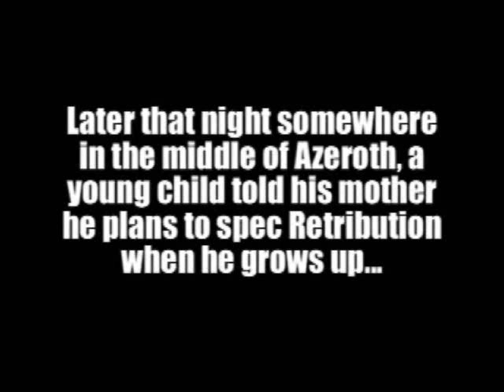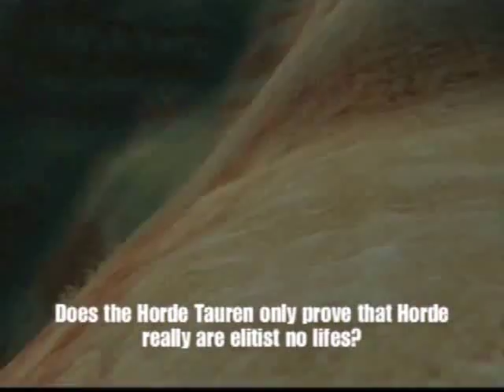Born again Ret (Storyline) HD part 2/5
understand that the Music listed in the movie can be very hard to read (My bad). Here is another list:

Barbastella
Hans Zimmer & Jams Newton Howard
Batman Begins

Double Trouble(Team Rocket)
Poke'mon

Theme from the A-Team
Daniel Caine Orchestra
The A-Team

River Side
Joe Hisaishi
Kikujiro

Mother 2
Tadashi Ikegami
Super Smash Brothers Melee

Zerg Briefing Room
Blizzard
Starcraft

Moskau

Witch's Lair
Grant Kirkhope
Banjo-Kazooie

Panama
Van Halen

Power Rangers Season 1 Theme
BANDAI
Power Rangers

The Immolation Scene
John Williams

Travel Music
Danny Elfman
Beetlejuice

We Interrupt this Program
Coburn
NEDM

The Incantation
Danny Elfman
Beetlejuice

Antenna Cradle
Graeme Norgate
Goldeneye 64

Plateforms a Plenty!

Character Select
Robin Beanland, Graeme Norgate
Jet Force Gemini

Bang on the Drum all Day
Todd Rundgren

Samuel E. Wright
Little Mermaid

Wild West
Graeme Norgate
Timesplitters 2

The Fly
Danny Elfman
Beetlejuice

Kazumi Todaka
Yoshi's Story: Love, Peace and Happiness Orginal Soundtrack (lol)

Circus
Graeme Norgate
Timesplitters 2

Avenger
IMMEDIATE MUSIC

Hydrocity Zone Act 1
SEGA

Unfounded Revenge / Smashing Song of Praise
HAL Laboratory, inc.

You're Beautiful
James Blunt

Antrozous
Hans Zimmer & James Newton Howard
Batman Begins

Athletic
Koji Kondo
Yoshi's Island

Psycho - Main Theme/Murder
The City of Prague Philharmonc
100 Greatest Film Themes

Hydrocity Zone Act 2
SEGA

Elevator
Graeme Norgate
Goldeneye 64

TS2 Credits
Graeme Norgate
Timesplitters 2

Snakey Chantey
Dave Wise
Donkeykong Country 2

Soccent Attack
Steve Jablonsky
Transformers the Soundtrack

Corynorhinus
Batman Begins

Warriors
Freedom Call